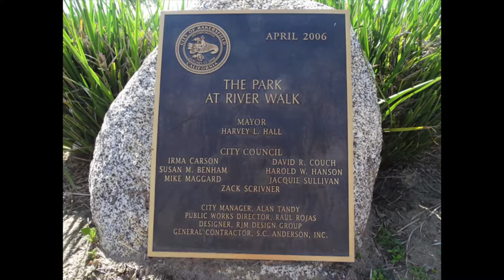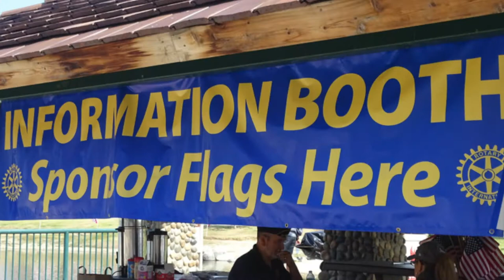Rotary Serving Our Community Episode 84 1000 Flags